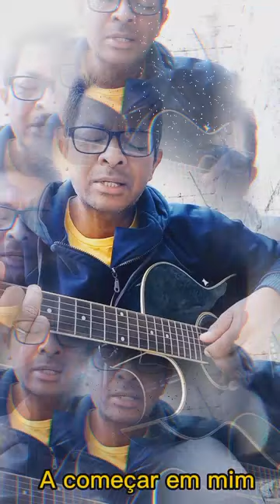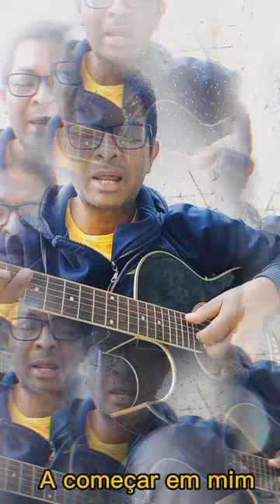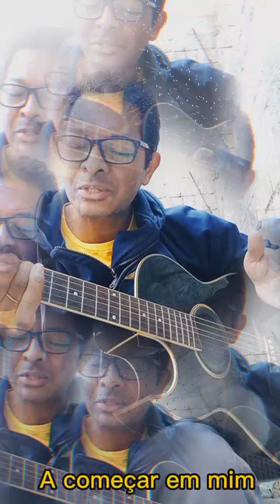A começar em mim ,quebra corações,cântico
A começar em mim , um dos primeiros cânticos que aprendi e com ele pura teologia em formatos clássicos e que o tempo não tira o fulgor.